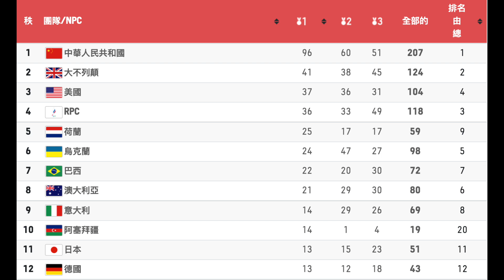2021年東京殘奧會獎牌榜 (最後成績)